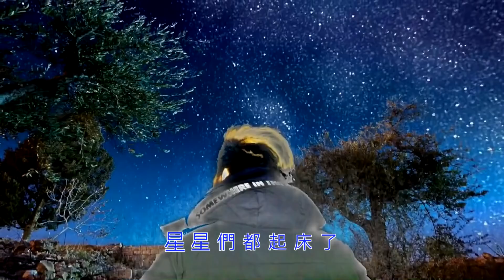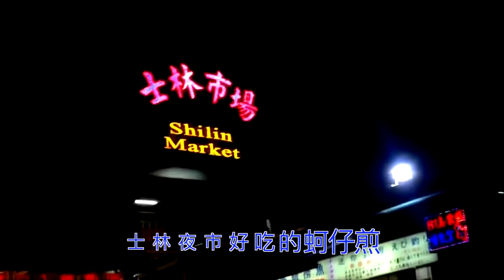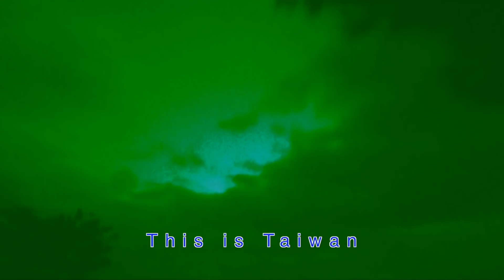羅百吉-This is Taiwan 露營歌【官方完整版MV大首播】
This is Taiwan 露營歌
詞曲：羅百吉

太陽已起床了
我們要去旅行
奔向戶外生活
故事那麼多
這美麗的寶島
從淡水到蘇澳

搭上你的帳篷
我們要去露營
才知道camping是那麼歡樂美好
望看著太平洋有個地方叫天堂

This is Taiwan

夜晚已經來到
烤肉快要吃到飽
那些蟬叫聲
自然美麗萬分
踏出去走一走
望著黃昏加個啤酒

星星們都起床了
它們看著我
我也看著它們
善良又純真

This is Taiwan

在這美麗的一個寶島
你才會知道這裡有多好
臺北 基隆 白沙灣
美食 音樂 墾丁 海灘
士林夜市好吃的蚵仔煎
美味的路邊攤跟魯肉飯
你知道這是個什麼地方
This is this is This is Taiwan

This is Taiwan

收錄於2018年10月發行"我們都一樣"專輯中
官方臉書粉絲團